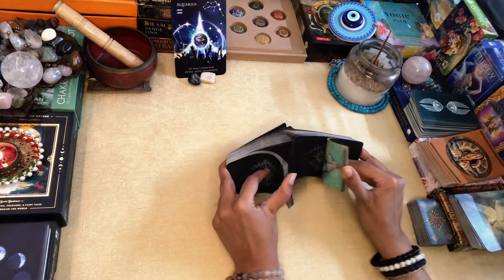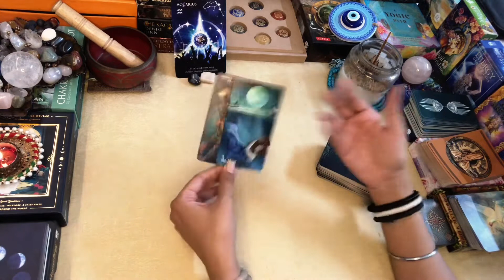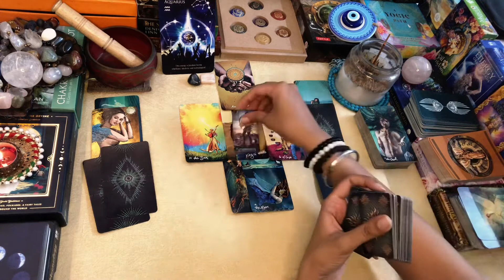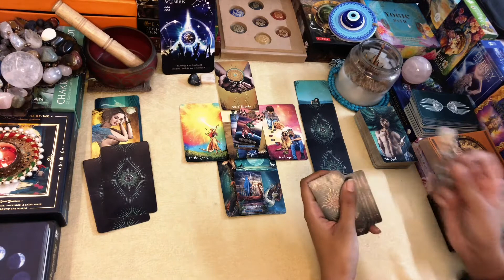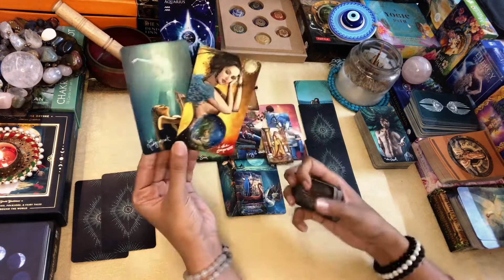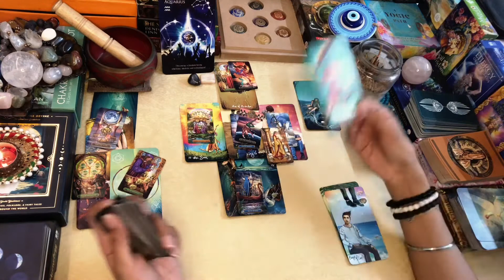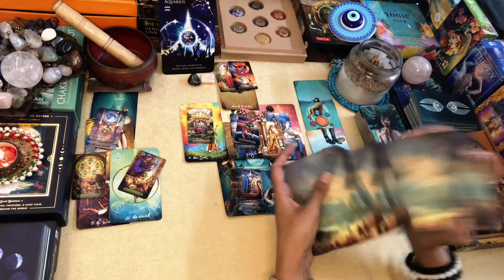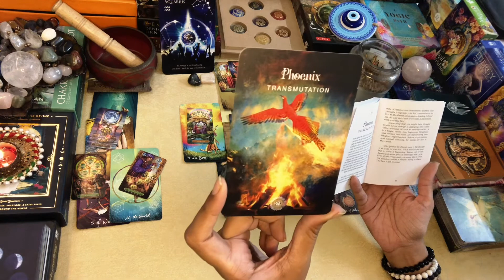AQUARIUS MAY MONTHLY READING“Re-Building Your Tower“@FromtheLandofGods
MAY Monthly Readings..!!

Greetings @FromtheLandofGods  ..!!

Namaste..!!

Leena

TAROT DECKS
Original Tarot Cards Deck